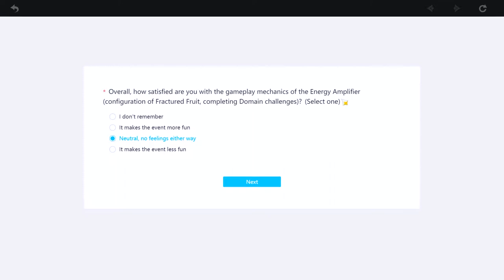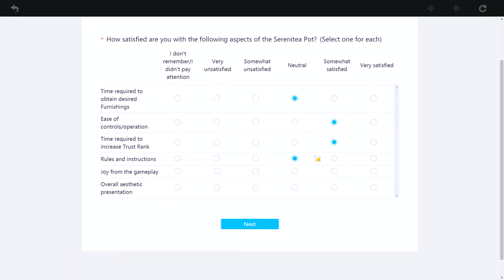Genshin Impact but it's Prop Hunt (NEW Windtrace event)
this game mode man. lmao

Music(s) Used (In Order):

SageModeKurama
SMKurama
Sage

雨